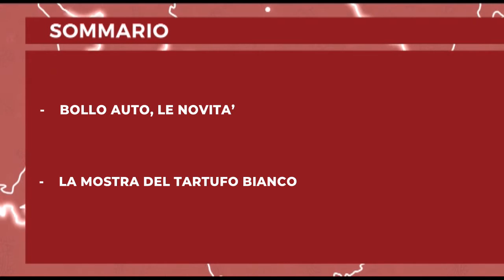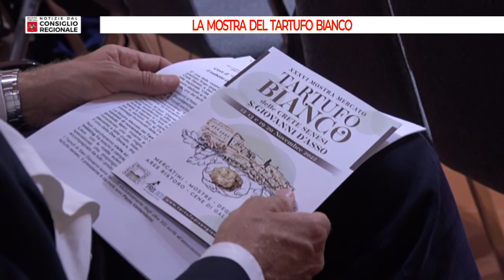Notizie dal consiglio Regionale del 11 11 2022